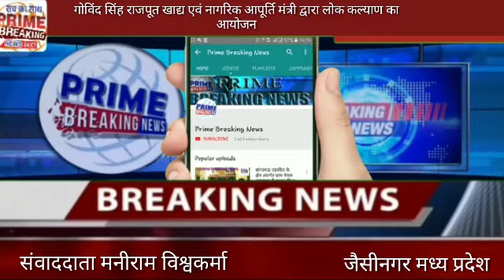गोविंद सिंह राजपूत खाद्य एवं नागरिक आपूर्ति मंत्री द्वारा लोक कल्याण का आयोजन